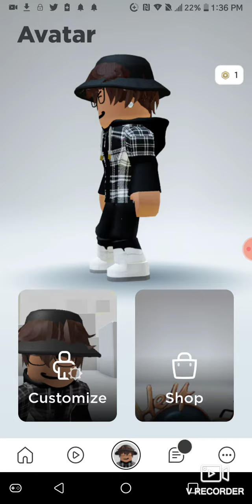Evolution of My roblox avatar! 2021